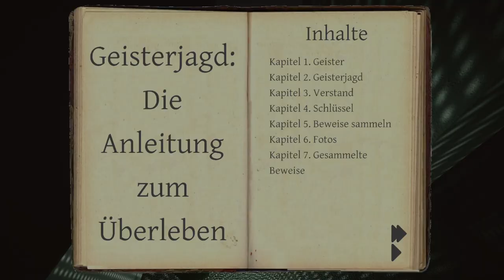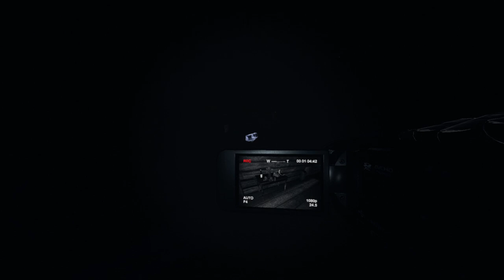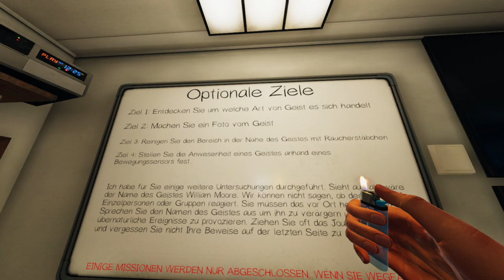#0021 | 🙈 Kurtis Kush - 🎭 [Nifty Life 2.0]